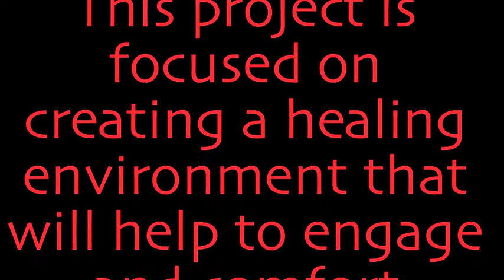BC Children's Hospital Mural by Canadian Murals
This mural was painted for the Children’s Healing Experience Project at BC Children’s Hospital. This project is focused on creating a healing environment that will help to engage and comfort patients and families, and support healthy outcomes within the new Teck Acute Care Centre.

You can find this mural in the imaging waiting room on the main floor of the BC Children's Hospital.

The subject matter shows the cycle of water in British Columbia, from mountain top to ocean and back.